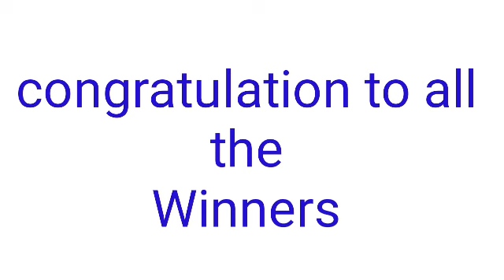STL - QUEZON March 11, 2022 3RD DRAW RESULT